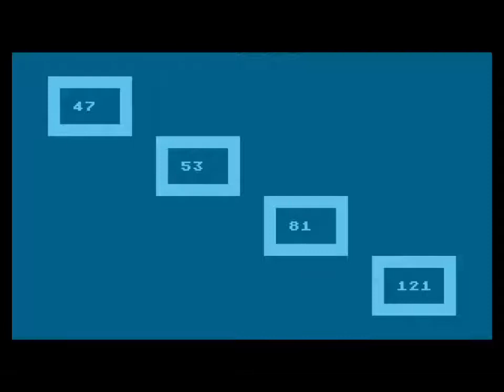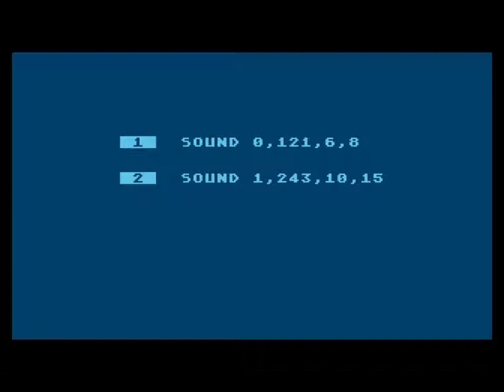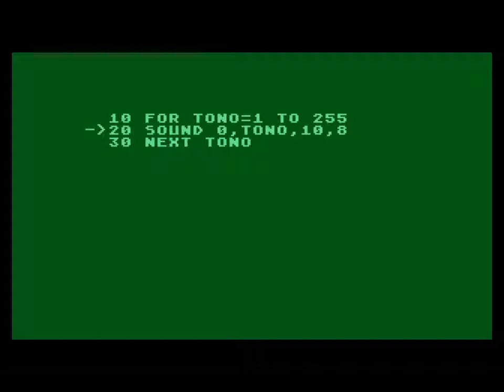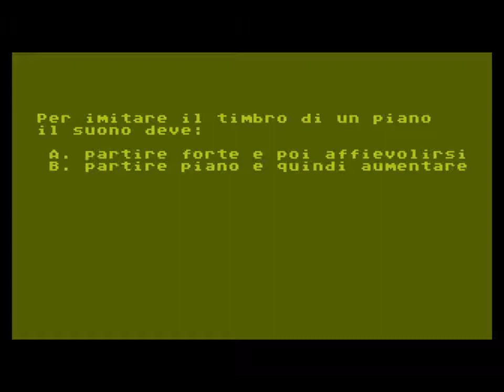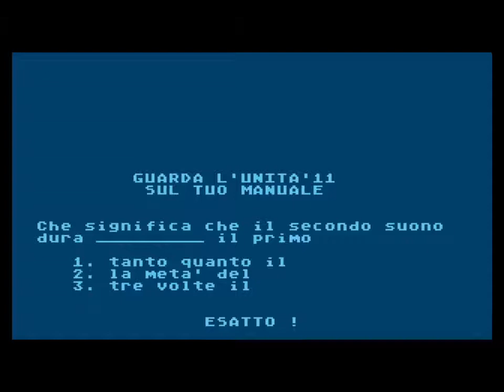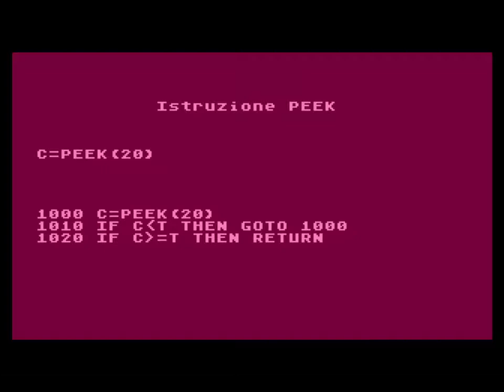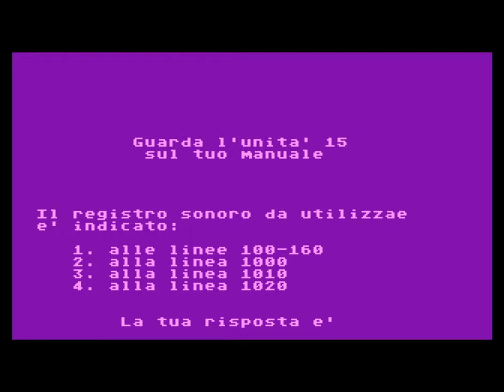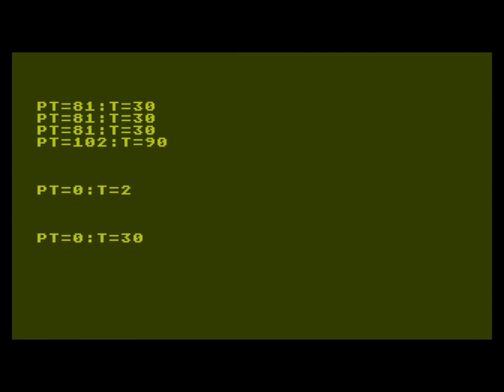Invito a programmare 3 (Atari Italia) - parte 1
I computer Atari 8-bit (commercializzati a partire dal novembre 1979) permettevano di caricare programmi da nastro e contemporaneamente riprodurre una traccia audio. Questa caratteristica era molto utile per corsi interattivi di lingue, programmazione ecc. poiché a quei tempi i computer non avevano la capacità di riprodurre perfettamente la voce umana. In pratica, il computer Atari leggeva dal nastro i due canali stereo: un canale, quello contenente i dati del programma, veniva caricato nella memoria, l'altro, contenente l'audio, veniva direttamente inviato all'uscita audio del computer. Questo video, registrato con l'emulatore per Windows Altirra (l'unica differenza rispetto all'hardware originale è il caricamento del nastro istantaneo), illustra questa caratteristica con il programma "Invito a programmare 3" del 1984, la versione localizzata in lingua italiana da Atari Italia di "An Invitation to Programming 3" del 1981. Nastro, copertina e manuale sono disponibili a questo indirizzo